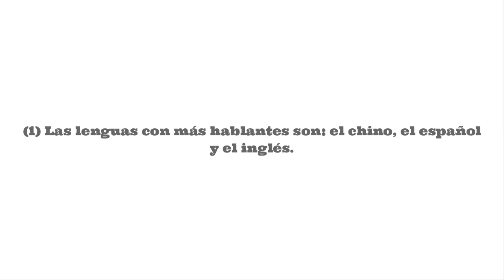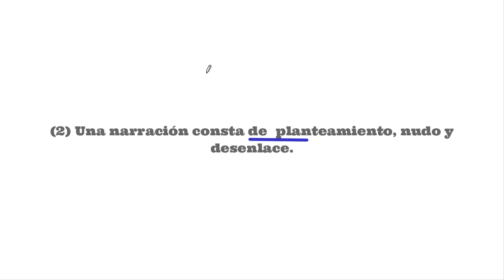La prueba del algodón de los dos puntos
Hay una prueba para descubrir si estamos utilizando mal los dos puntos: quitarlos. Mira este vídeo para descubrirla.